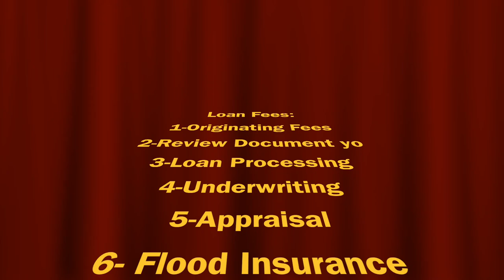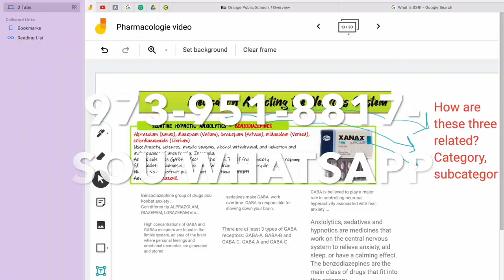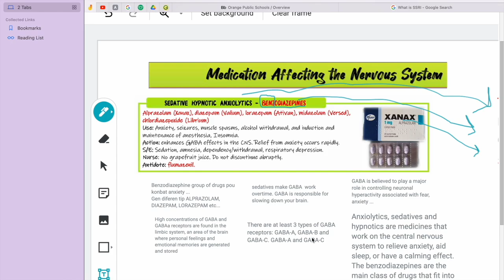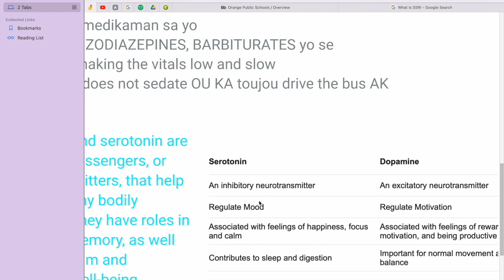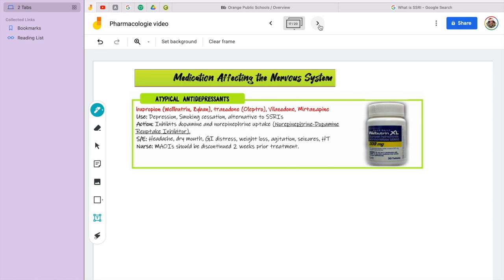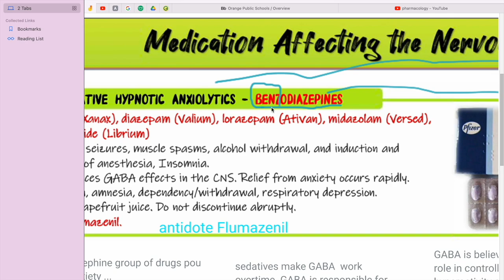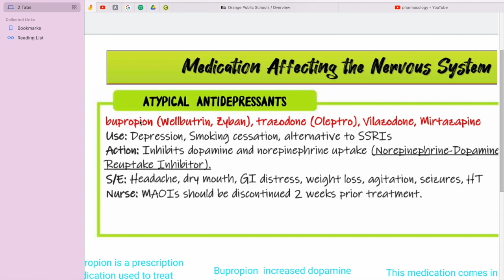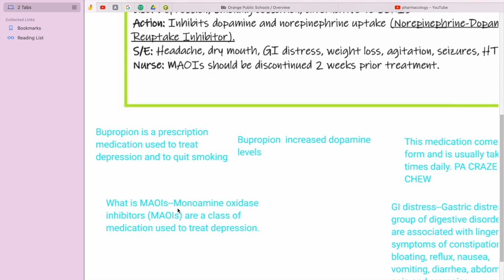💕 Penssion 401K Avan Ou Marye Si Divorce Tonbe Mesyen ap Pran Laja'w-